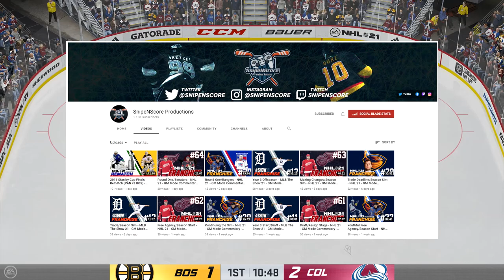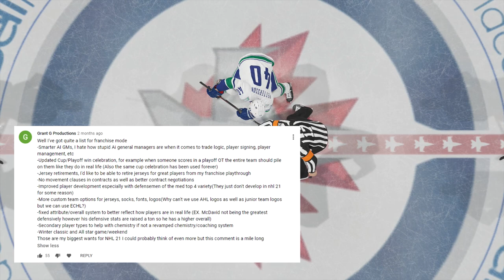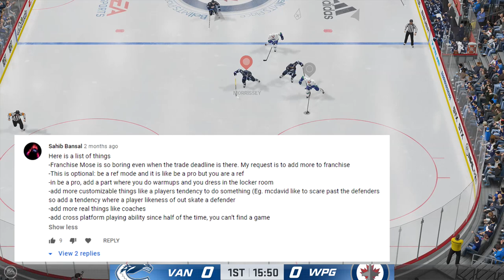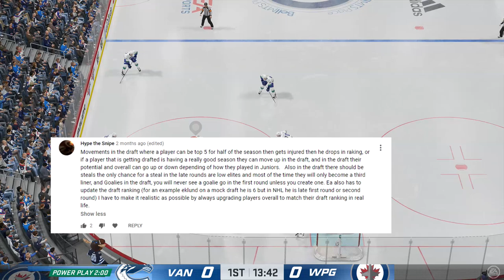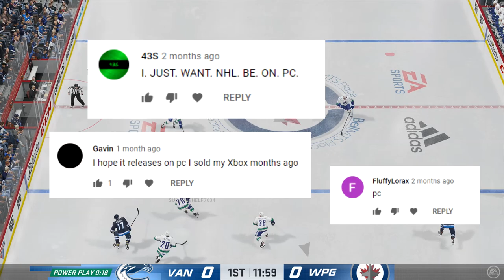NHL 22 Wish List (Next Gen, GM Connected, and more)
Today I will be discussing things I would like to see in NHL 22, along with suggestions with others from the community. Hope you guys enjoy, and let me know what you think!

NHL 21 Threes
NHL 21 Franchise Mode
NHL 21 Seattle Franchise Mode
NHL 21 Seattle
NHL Seattle
Seattle Kraken
Seattle Kraken mock draft
Seattle Kraken expansion draft
NHL 21 3 on 3 EASHL
NHL 21 Vegas Golden Knights
NHL 21 Golden Knights
NHL 21 Expansion Mode
NHL 21 Glitch Goal
NHL 21 HUT Packs
NHL 21 New Jerseys
NHL 21 Create A Team
NHL 21 All Time Team
NHL 21 Rosters
NHL 21 All Time Rosters
NHL 21 Legends
NHL 21 HUT Pack Opening
NHL 21 Alumni Rosters
NHL 21 Alumni Teams
NHL 21 Alumni Association
NHL 21 Alumni
NHL 21 rosters
NHL 21 Career Simulation
NHL 21 Full Career Simulation
2021 NHL Draft
2021 NHL Mock Draft
NHL Mock Draft
Bob McKenzie NHL mock draft
Bob McKenzie TSN NHL mock draft
2021 NHL Draft Predictions
NHL 22 Wish List
NHL 22
NHL 22 Features
NHL 22 Teaser
NHL 22 Gameplay
EA
EA Sports
EA Sports NHL